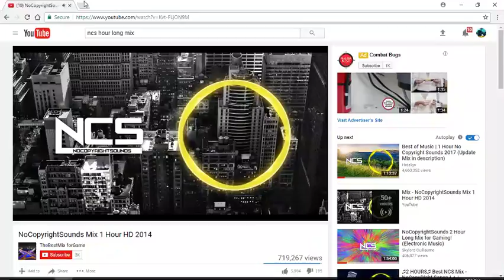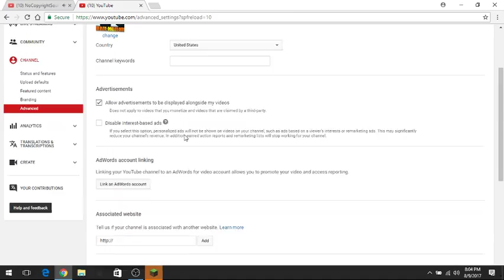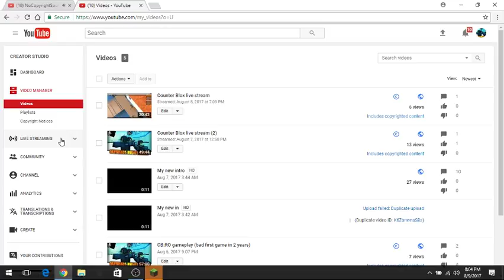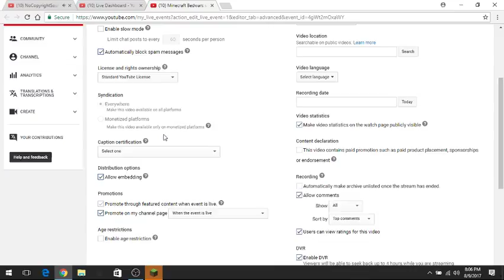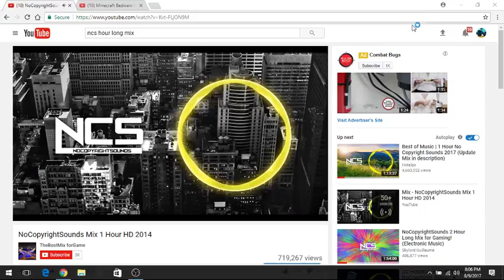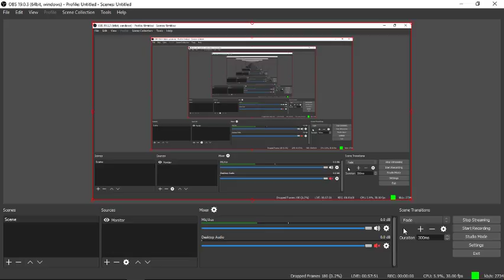Minecraft Bedwars stream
BlocksMC.COM is my server dont forget im on cracked version but this is the server ip if you wanna join me.